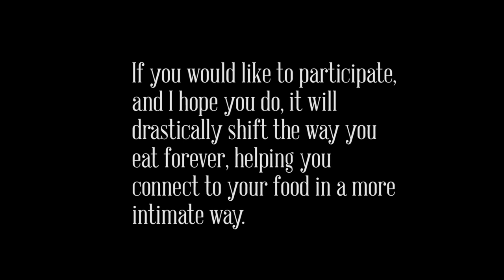This eating practice can DRASTICALLY shift the way you eat and help you overcome eating issues.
Join me for a mindful eating practice that will drastically shift how you consume food, helping you create a deeper connection to the meals you eat as well as understanding the link between food and healing yourself. I recommend before watching this video to prepare yourself with a few things. First off, get a blind fold and prepare a simple meal, something such as fruits, basic vegetables, a starch, really whatever you like, but try and have a variety of flavors and textures that work well together. Then, sit down and press play on the video and follow along.
"Let food be thy medicine" - Hippocrates

To order my new book "Conversations With Your Best Friend" head on over